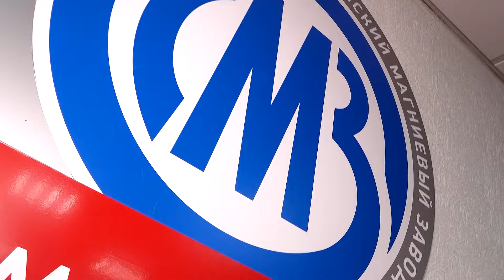За личный вклад!_19.07.2024_СольТВ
В канун своего профессионального праздника работники металлургической отрасли получили из рук губернатора Пермского края Дмитрия Махонина заслуженные награды. Подробности смотрите в нашем сюжете.